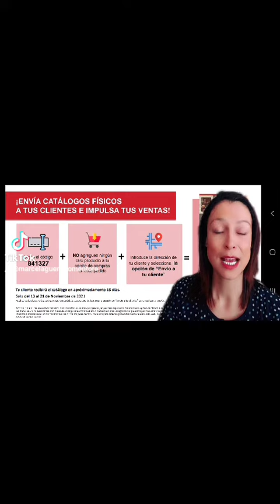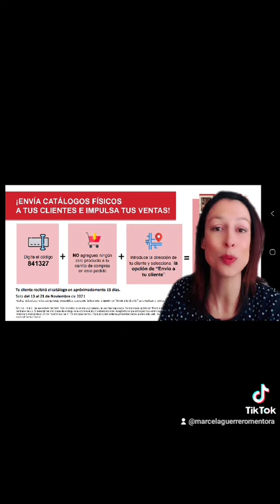Beauty Parties en línea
Si deseas ATRAER nuevos PROSPECTOS, CLIENTES y CONSUMIDORES a tu red de Oriflame... tienes que ver este video y USALO YA. Solo funciona la primera semana del catálogo.